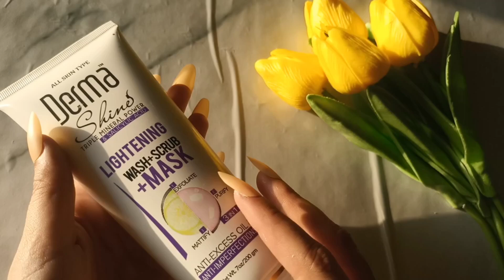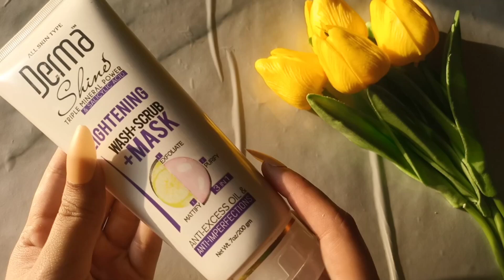Derma shines 3 in 1 product review|face wash||scrub||Mask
Derma shines wash+scrub+maks honest review . scrub for oily skin. face wash for oily skin. face mask for oily skin . Derma shines wash+scrub +mask ;